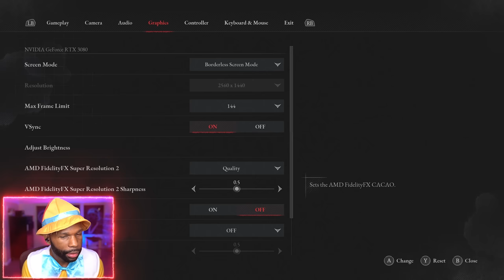Elden Ring But It's Pinocchio "LIES OF P" (Gameplay Walkthrough Part 1)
"Lies of P" Walkthrough Part 1 and until the last part will include the full "Lies of P" on PC. This "Lies of P" Gameplay is recorded in 1440 60FPS.

0:00 - Coming Up
0:27 - Series Intro
2:11 - Opening Cutscene
3:15 - Gameplay Starts - Krat Central Station
18:00 - Krat Central Station Plaza
43:13 - Parade Master Boss Fight

Game Description:
Lies of P is a soulslike video game developed by Neowiz Games and Round8 Studio, and published by Neowiz Games. The game was released on September 19, 2023, for PlayStation 4, PlayStation 5, Windows, MacOS, Xbox One and Xbox Series X/S. The game is loosely based on the 1883 Italian novel The Adventures of Pinocchio by Carlo Collodi.

Lies of P received generally positive reviews from critics.

Developer: Neowiz Games, Round8 Studio
Publisher: Neowiz Games
Director: Choi Ji-Won
Platform: PS5, PS4, PC, MacOS, Xbox One, Xbox Series X/S
Release Date: September 19, 2023
Genre: Action role-playing
Mode: Single-player